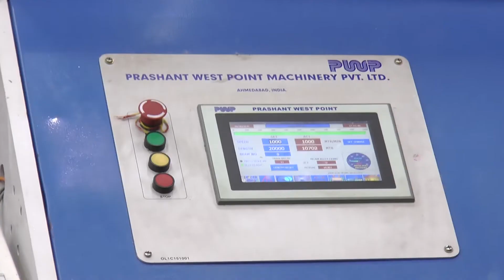Westpoint Direct Warper